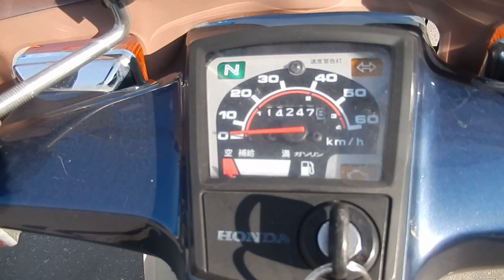No B6810 HONDA SUPER CUB 50 FI